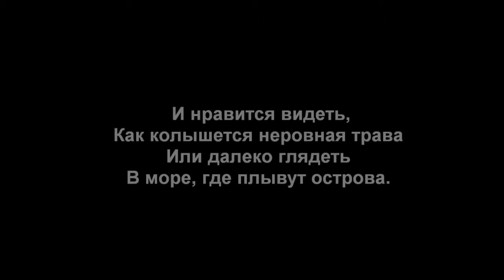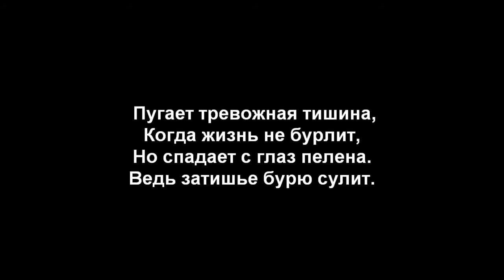Буря. Tempest.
Стихотворение - "Буря". Автор - Теймураз Мамучадзе.
Изображение - "Какой простор!" Илья Репин.